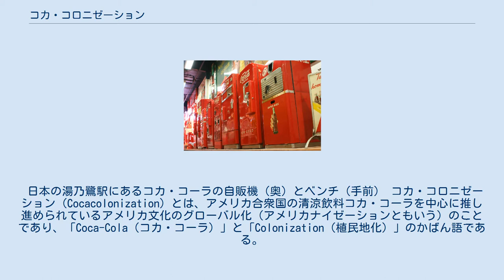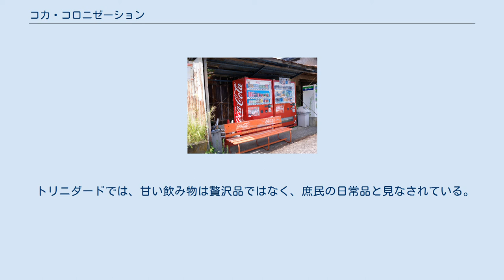コカ・コロニゼーション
コカ・コーラ
モロッコのハイアトラス山脈にあるコカ・コーラの広告。
 日本の湯乃鷺駅にあるコカ・コーラの自販機（奥）とベンチ（手前） コカ・コロニゼーション（Cocacolonization）とは、アメリカ合衆国の清涼飲料コカ・コーラを中心に推し進められているアメリカ文化のグローバル化（アメリカナイゼーションともいう）のことであり、「Coca-Cola（コカ・コーラ）」と「Colonization（植民地化）」のかばん語である。
 この語は1949年にフランスにおいて、フランス共産党によるコカ・コーラへの批判の中で初めて文章中で使用された。
さらにその翌年には、フランスの財務省がコカ・コーラの国内進出に反対した。
それは、コカ・コーラの国内進出がフランスの戦後復興にとって役に立たないばかりか、むしろ国内から米国へ利益が流出してしまうからという理由であった。
フランス共産党はまた、コカ・コーラの流通システムがスパイネットワークとして利用されることになるとも警告した。
 第二次世界大戦と冷戦を通じ、アメリカ国外の多くの人々がコカ・コーラをアメリカの文化に関連付けた。
ヨーロッパにおいて、コカ・コーラという商品は単なる炭酸飲料ではなくボトル入りのアメリカとみなされていたことから、ヨーロッパの人々の民族主義的アイデンティティの侵入と結び付けられ、一部のヨーロッパ人たちは、自国にコカ・コーラが進出してくることを拒絶した。
 歴史的概念としてのコカコロナイゼーションは、1994年にラインホールド・ワグナイトナーの著書「コカコロナイゼーションと冷戦：第二次世界大戦後のオーストリアにおける米国の文化的使命」の出版によって、ヨーロッパのアメリカ化の論争で認知度を高めた。
アメリカは、コカ・コーラやリーバイスのジーンズなどの消費財の普及や、ロックンロールやマーロン・ブランドの黒い革のジャケットなどの文化的シンボルを通じて、アメリカの理想を拡大することで文化帝国主義を試み、ヨーロッパでの民主主義の促進を行った。
 この語は医学文献においても、ライフスタイルの変化や2型糖尿病などの特徴的な慢性疾患の発生率の増加を表すことばとして使われている コカコロナイゼーションという概念は、第二次世界大戦初頭にさかのぼる。
一部の国はアメリカの清涼飲料を拒絶したが、他の国はそれを公然と受け入れた。
 「このブランドは1880年代後半にさかのぼるが、基本的なブランド提案-コカ・コーラは満足している。コカ・コーラは楽しくてさわやかな飲み物だ-ブランド名とその独特のロゴも同様に、ほとんど変わっていません。」このようなコカ・コーラのイメージは今日も続いている。
 第二次世界大戦が勃発してアメリカ軍が海外に派遣されたとき、コカ・コーラ社はアメリカ兵がどこでも5セントでコーラを入手できるようにすると誓った。
こうして同社は太平洋と西部戦線で瓶詰めステーションを建設した。
 第二次世界大戦の旧式コカ・コーラ自動販売機。
 ドイツ人はコーラを「ユダヤ系アメリカ人」の飲み物であると認識していた。
一方ソビエト連邦では、戦争の英雄マーシャルゲオルギー・ジューコフがコーラを愛飲していたが、ソビエトの指導者ヨシフ・スターリンはコーラをアメリカ帝国主義の象徴と見なし、あらゆる形での消費を禁じた。
 太平洋戦争の前線では、コーラを軍隊に運搬するのに非常に苦労した。
この問題に対処するために、同社は太平洋のあらゆる島全体に携帯式のソーダマシンを設置した。
アジア諸国の人々は初めてコーラを飲んだ。
同社によれば「コーラはアメリカ人の生き方を象徴するものだった。」という理由で飲み物は島中に広まったという。
 戦争中、コカ・コーラは世界中で広告を展開し、広告の多くは現地住民とコーラを飲むアメリカ兵があしらわれていた。
またアメリカ国外向けのコカ・コーラの広告は、現地の母国語で書かれていた。
人気のある広告は、ニュージーランド、ロシア、フィリピン、ニューファンドランド、イタリア、イギリスおよびポーランドでコーラを持っているアメリカ人を好意的にイメージしていた。
コカ・コーラによれば、「アドミラル諸島のジャングルからリビエラの役員クラブまで」コーラが普及していた。
 第二次世界大戦が終わり、コカ・コーラはヨーロッパやアジアの国々へと進出した。
1947年にはオランダ、ベルギー、ルクセンブルクでコカ・コーラの瓶詰め作業を開始し、1949年の時点ではスイスやイタリア、フランスといった国々でも瓶詰め工場...